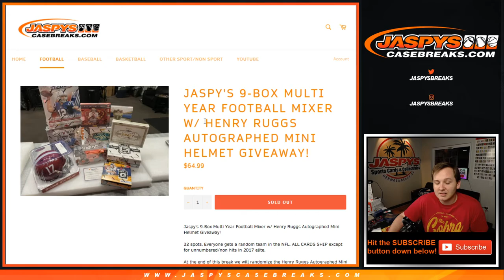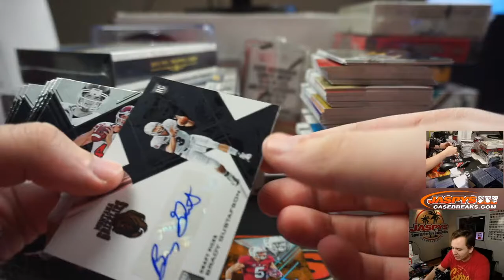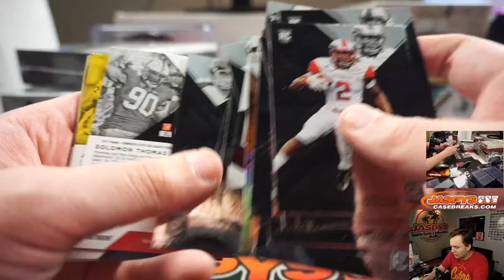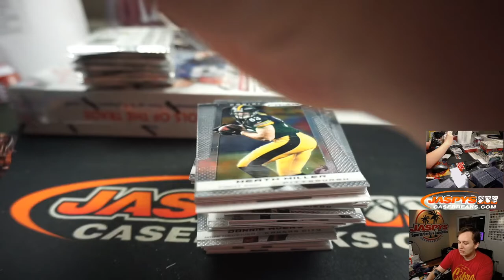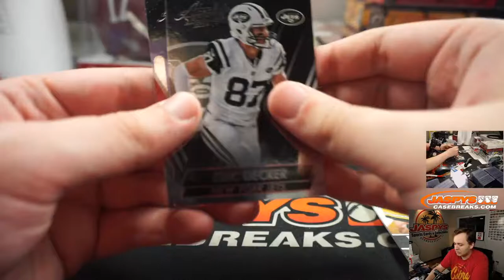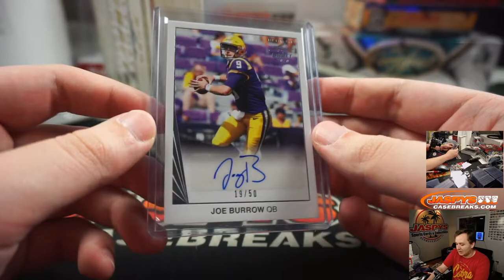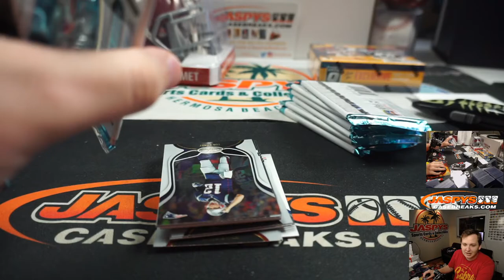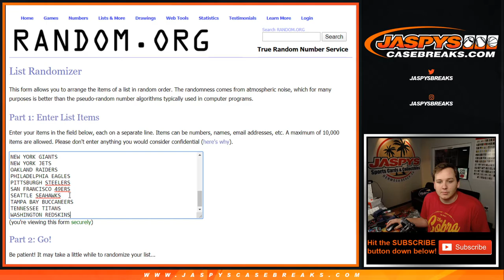5/7 - Jaspy's 9-Box Multi Year Henry Ruggs Football Mixer